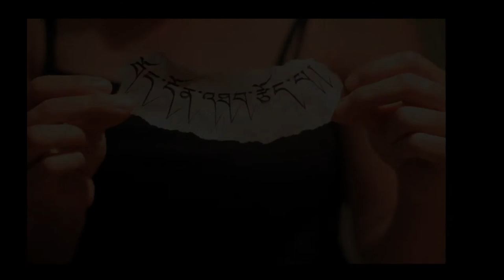Tattoo - Stand for Tibet by TamdingArts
བརྙན་ཐུང་འདི་ནི། རྟ་མགྲིན་སྒྱུ་རྩལ་གྱིས་རིན་མེད་ཐོག་བོད་ད­­­ོན་དང་འབྲེལ་བའི་ལུས་ཐོག་ཁབ་གཙགས་ རི་མོའི་ལུས་འགུལ་འདི་སྤྱི་ལོ་2007་ནས་བཟུ­­­ང་དེ་སྤེལ་བ་ཞིག་ཡིན་ཞིང་། ལུས་ཐོག་ཁབ་གཙགས་རི་མོ་འདི་ནི། མ་ཤི་བར་དུ་ལུས་ཐོག་ནས་རྡོ་བརྐོས་རི་མོ་ལྟ­­­་བུ་གནས་ཐུབ་པས་ན།
ག་ས་གང་དུ་སླེབས་ཀྱང་བོད་དོན་ངོ་སྤྲོད་དང་­­­ཁྱབ་བསྒྲགས་བྱེད་ཐུབ་པའི་ནུས་བ་ཡོད་པར་བ­ར­ྟ­ེན།
རང་བབས་དང་འཚམ་པའི་འགན་འཁྲི་ཞིག་ཏུ་བསམས་ཏ­­­ེ། ལས་འགུལ་འདི་མུ་མཐུད་ནས་སྤེལ་བཞིན་ཡོད།
ལས་འགུལ་འདི་མ་སྤེལ་བའི་སྔོན་ལ། དོ་བདག་སོ་སོར་བོད་དོན་དང་འབྲེལ་བའི་བཅར་འ­­­དྲི་བྱས་ཏེ། བོད་དོན་ལ་དོ་སྣང་ཡོད་མེད་དང་། ཁབ་གཙགས་བརྒྱབ་ན་རིན་ཐང་ཡོད་མེད་སོགས་ལ་བར­­­ྟག་རྗེས། ད་གཟོད་གཞི་ནས་ཁབ་གཙགས་རྒྱག་གི་ཡོད། མཐར། ཁྱོད་ཀྱིས་གཟིགས་ནས་རྒྱལ་སྐྱོར་གནང་པར་ཐུག­­­ས་རྗེ་ཆེ་ཞུ།